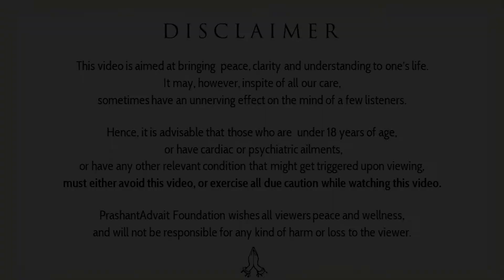Why is life not lively? || Acharya Prashant, with youth (2013)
To associate with the mission and discover opportunities to volunteer,

Ways to connect to Acharya Prashant:
1.  Open Sessions and Bodhsabha:
Acharya ji addresses several open sessions each month, free for all audiences from all over the world. You can attend these sessions both physically and online.
2. Meet the Master:
‘Meet the Master’ program is a rare opportunity to personally meet a living legend, a living Master, an absolute rarity. The participant gets a personal one-on-one meeting with Acharya Prashant Ji, either physically or online, and is free to resolve all his doubts and be blessed by the contact.
3. Learning Camps:
Learning Camps are monthly retreats organized by PrashantAdvait Foundation under Acharya Prashant Ji's guidance and illuminating presence. These camps are about spending three to four days in the lap of nature, while reading, reflecting, learning and evolving.
Nearly a hundred camps have been organized all over the country from metros like Mumbai, Delhi, Bangalore, and Chennai to meditative Himalayan destinations as Rishikesh, Mukteshwar, Nainital, Kedarnath, and Dharamshala etc. Thousands of seekers have enjoyed and evolved.
4. Online courses on Saints and Scriptures (English and Hindi):
The online learning program led by Acharya Prashant is an initiative towards disseminating clarity and solutions to the world. In this course, a rigorous study of a scripture or a saint is undertaken each month.

The program proceeds through a rigorous study of scriptures by relating them to the everyday realities of the reader’s life. Relevant sections from scriptures like Srimad Bhagavad Gita, Upanishads, Brahm Sutras, Ashtavakra Gita, etc. are meditated upon. The combination of the highest quality scripture studied under the guidance of the highest quality Teacher bestows immense grace upon the participant. Sessions are streamed live to the seekers, and recordings too are made available.

Video Information:
Samvaad Session
20th February, 2013
ITM University, Gurgaon

Context:
What is life?
What is boredom?
Why does happiness fed away?
Why does mind travel back and forth?
How to live in present Moment?
Live here and now
How to be aware?
How can be life become interesting?